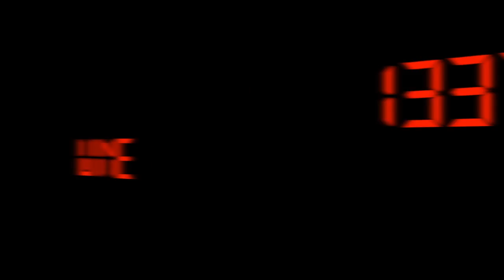It's a Feeding Frenzy - Episode #239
Author: Mark V. Fusco San Antonio, TX In this video wine review, Mark reviews the 2010 Feeding Frenzy Cabernet Sauvignon from California.